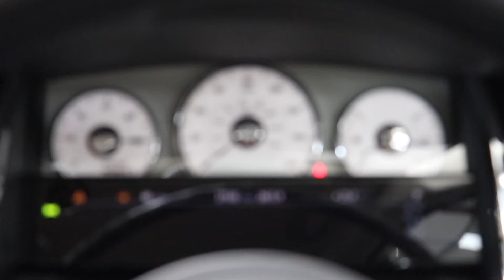Rolls Royce Ghost